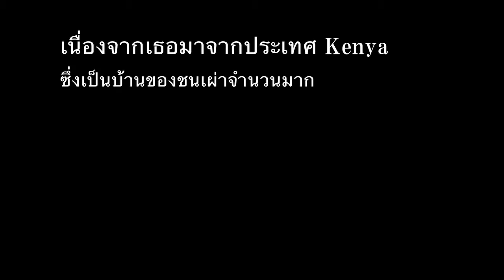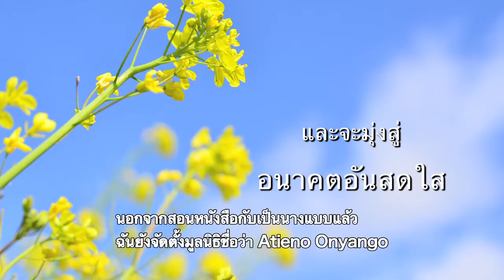【Quality of 9】 Miss International Kenya Eunice Onyango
หลังจากแผ่นดินไหวครั้งใหญ่ในคุมาโมโต้ผ่านไปแล้ว 4 เดือน  มิสอินเตอร์เนชั่นแนลปี 2015, และตัวแทนทั้งในและนอกประเทศปี 2016 จำนวน 10 ท่าน ได้เดินทางไปสนับสนุนการฟื้นฟูพื้นที่ต่าง ๆ ในคิวชิว  ณ ที่นั่น ได้พบปะผู้คน, อาหาร, วิว  เป็นคลิปวีดีโอบันทึเหตุการณ์ความรู้สึกที่พวกเธอได้พบเห็นเสน่ห์ต่าง ๆ ในคิวชิว